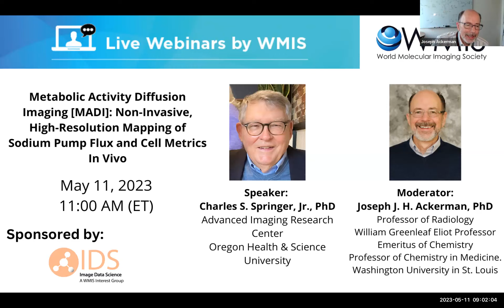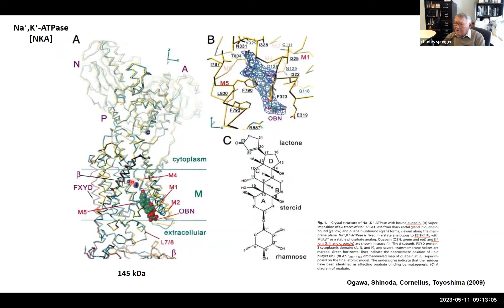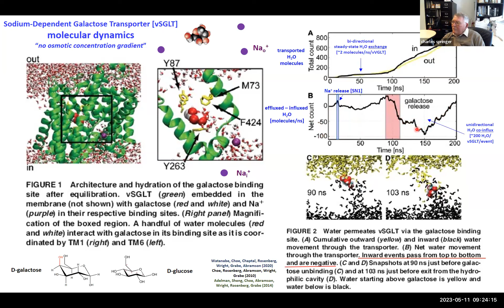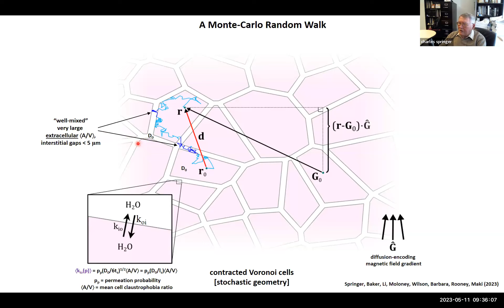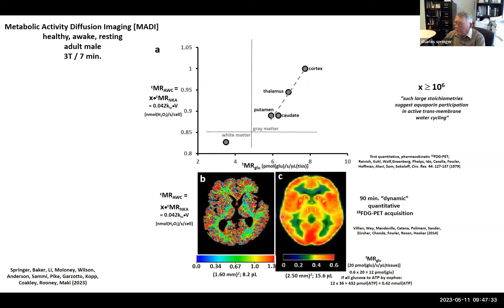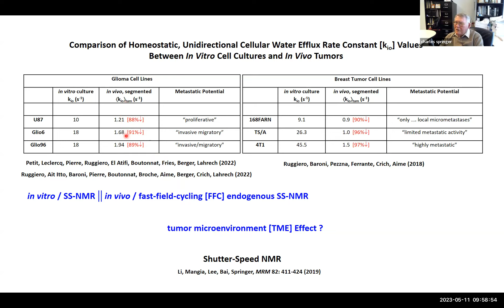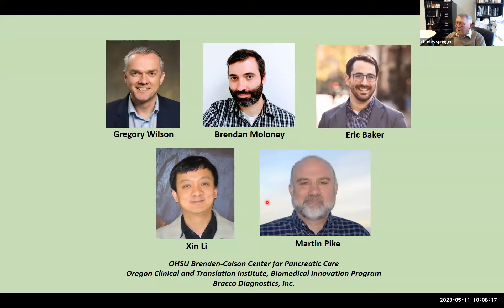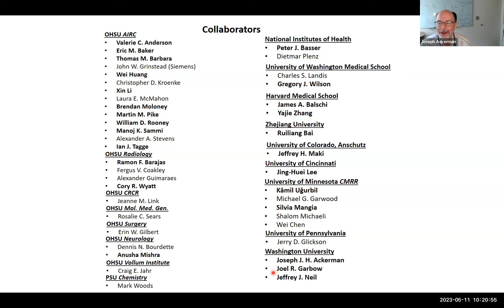[MADI] Non-Invasive, High-Resolution Mapping of Sodium Pump Flux and Cell Metrics In Vivo